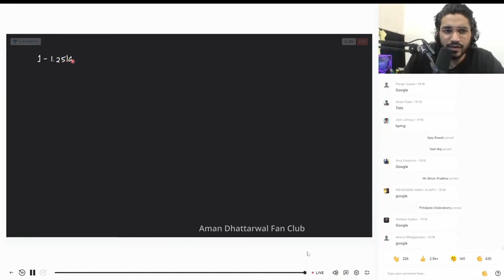Reality NO One Will Tell YOU 😳😮🔥 | Aman Dhattarwal Motivational Video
Aman Dhattarwal runs Hustlers Bay, Apni Kaksha, Apna Zayka, Aman Bhaiya Vlogs and Apna College

Thumbnail : Canva

// Support Aman bhaiya